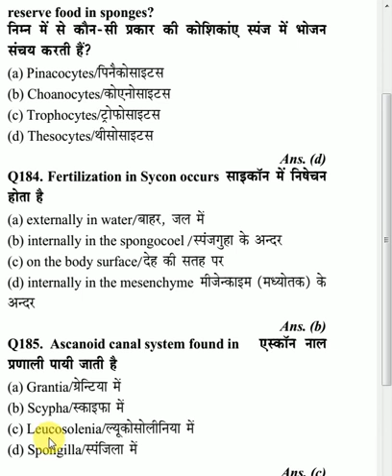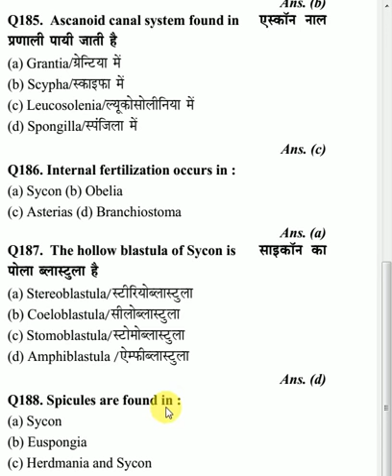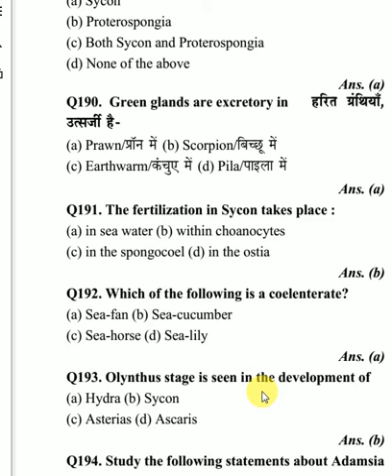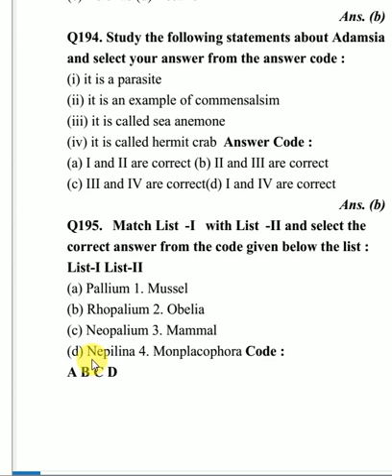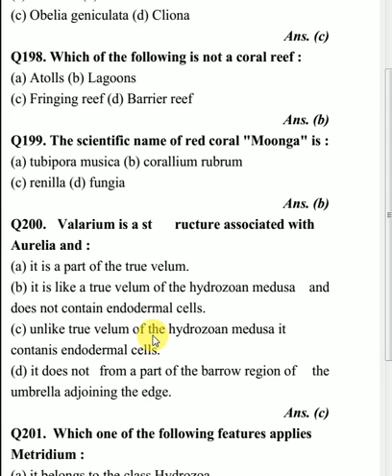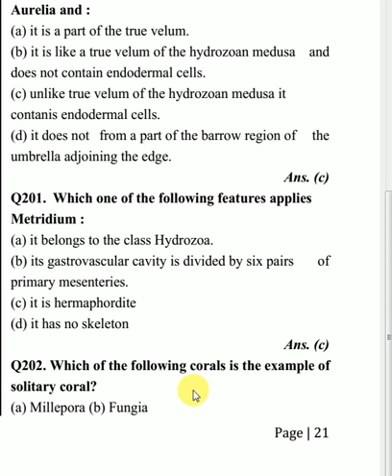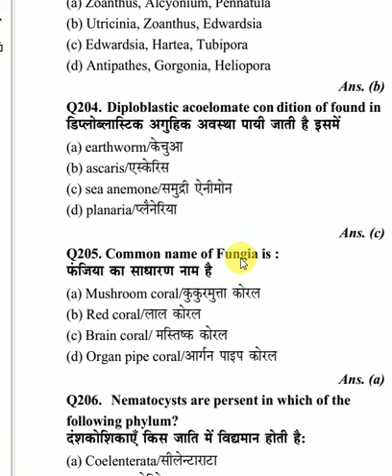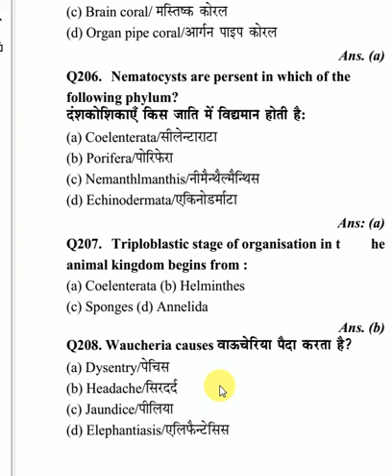ANIMAL KINGDOM-9// COELENTERATE MCQ //. CHAPTER WISE SOLVED QUESTIONS PAPER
very important solved question paper for all biology examination